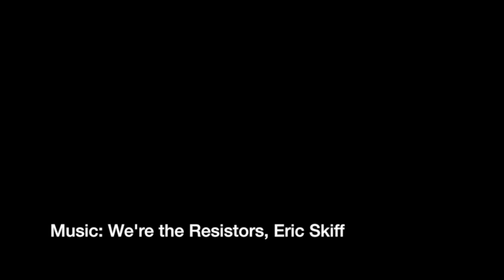Dancing Stradles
Container straddle cranes at work in the Ports of Auckland